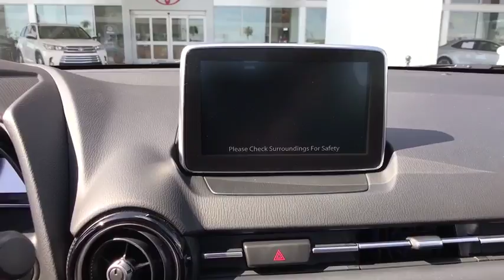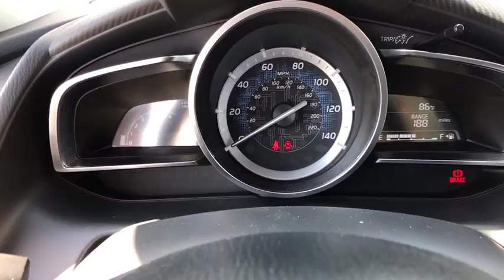2018 Toyota Yaris iA Haines City, Central Florida, Celebration, Kissimmee, Lakeland, FL JY308373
New 2018 Toyota Yaris iA

Miracle Toyota
37048 US-27

Recent Arrival! 2018 Toyota Yaris iA 1.5L DOHC Frost Includes the Remainder of the Factory Warranty. Factory MSRP: $17,108 40/32 Highway/City MPG